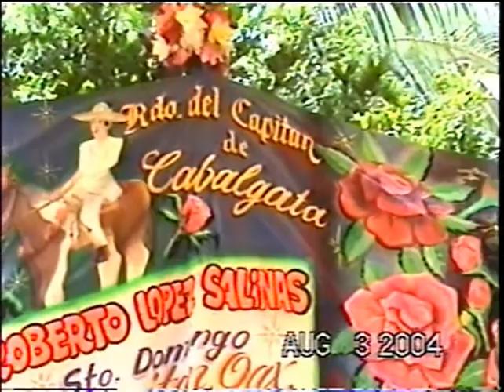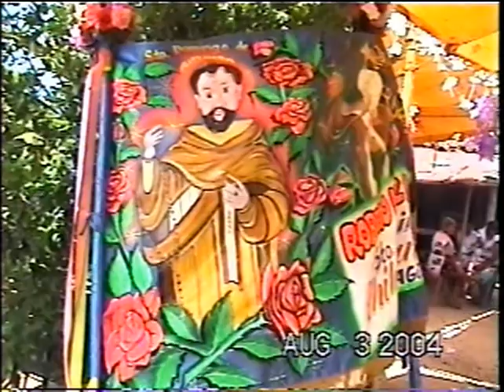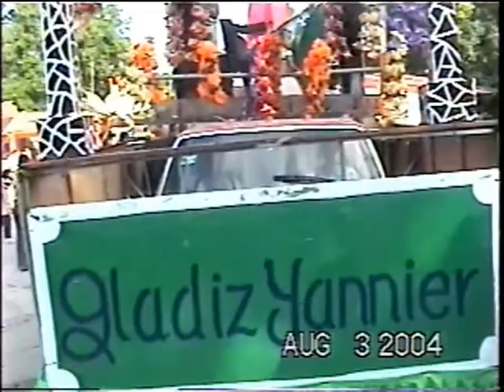regada Sto. Domingo Chihuitan Oax. 2004